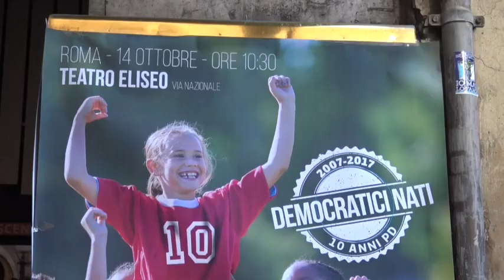Pd fa 10 anni e porta a termine la trasformazione. "Bene Berlusconi, purché si governi"